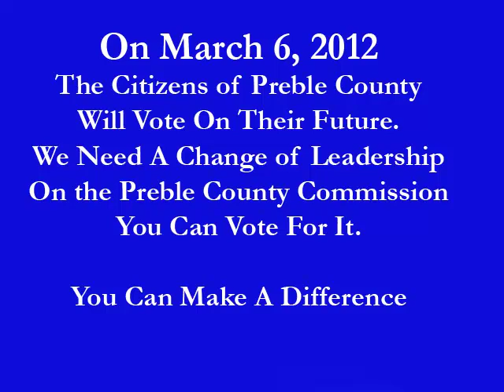New Paris Village Council December 28, 2011 .mp4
New Paris, Ohio emergency meeting on street light issue with DP&L